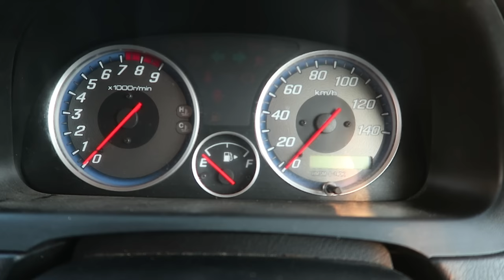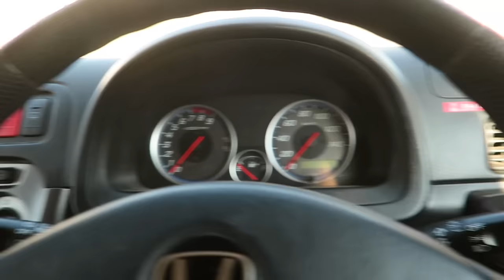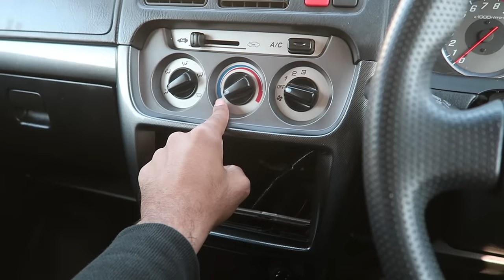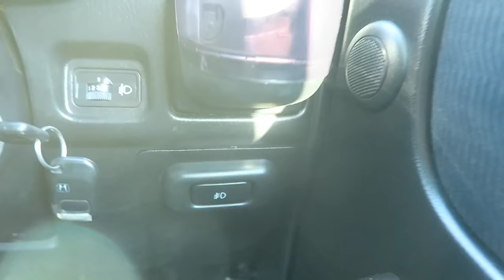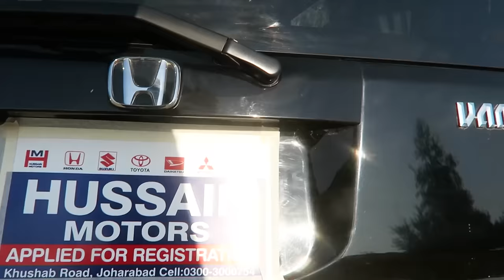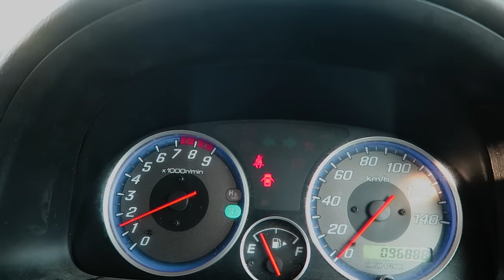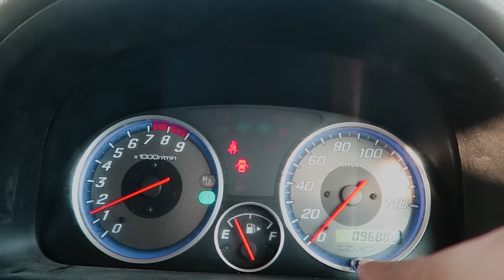Honda Vamos 2018 Detailed Review | Family Budget Car| Pakistan